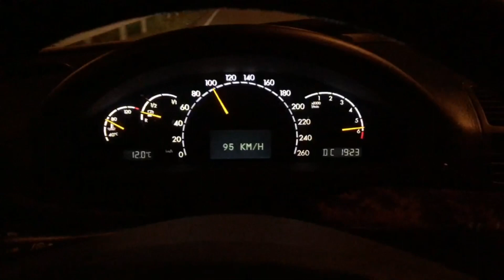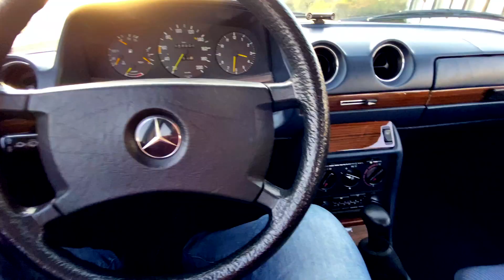Mercedes W123 200 (1984) Fahrbericht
Mercedes 200 W123 - Fahrbericht

Hallo Leute,
in diesem Video habe ich den Mercedes Benz 200 /W123 Probegefahren. Der W123 ist einfach ein geiler Wagen! Ich stehe schon in Verhandlungen mit weiteren Klassikern. Bleibt gespannt.

Viele Grüße und einen großen Dank an Max!

Themen in diesem Kanal:
-Fahrberichte
-Reparaturen / Service selber machen
-Aufbereitung / Aufwertung vom Fahrzeug
-V8 als Daily / Vorteile + Nachteile
-Smart - Repair

Viel Spaß!

Euer Benz Baer // Benz Bär

Mein Equipment:

Gimbal 1
Gimbal 2

Mikrofon 1
Mikrofon 2

Für euch entsteht kein Nachteil! - Danke für eure Unterstützung!
Die Links sind mit einem Partnerprogrammen verknüpft. Sie dienen als Orientierung und verweisen explizit auf bestimmte Produkte. Sofern diese Links genutzt werden, kann im Falle einer Kaufentscheidung eine Provision an mich ausgeschüttet werden.